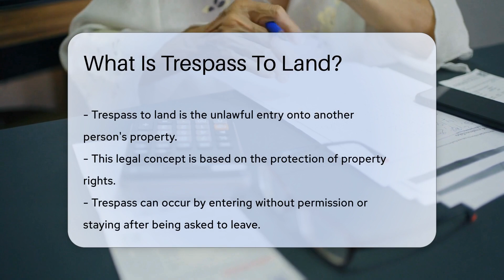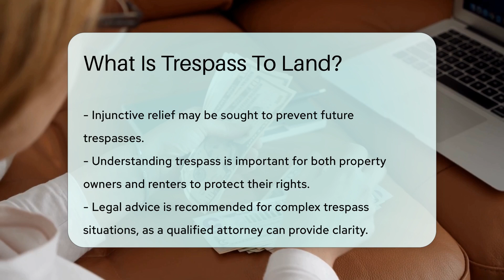What Is Trespass To Land? - CountyOffice.org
What Is Trespass To Land? Description:
Delve into the legal concept of trespass to land in our latest video where we break down what it entails and why it's essential for property owners and renters to understand their rights. Trespassing on someone else's property can have legal implications even without causing damage. Learn about the various forms of trespass and the rights property owners have to control access to their land. Discover how trespass laws can differ by jurisdiction and the remedies available to landowners for trespass incidents. For comprehensive insights into trespass to land and how it impacts property rights, watch our video now. Remember, seeking legal advice for complex trespass situations is crucial.